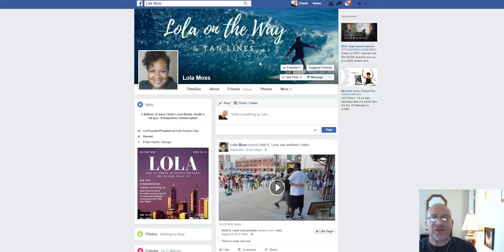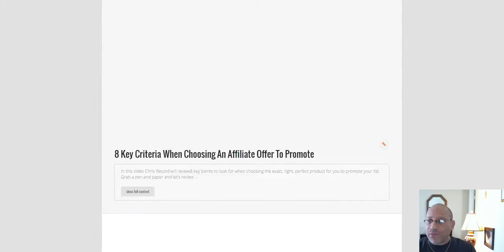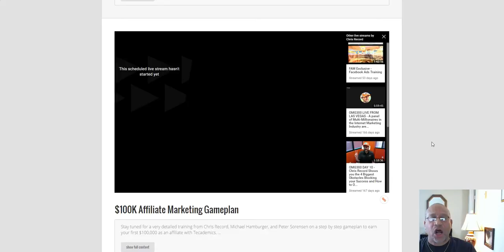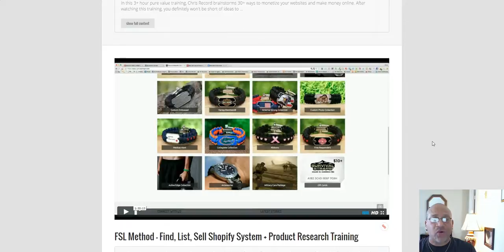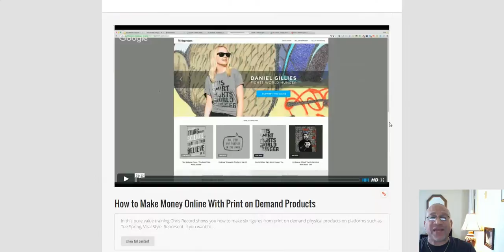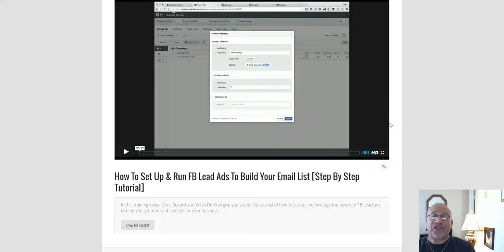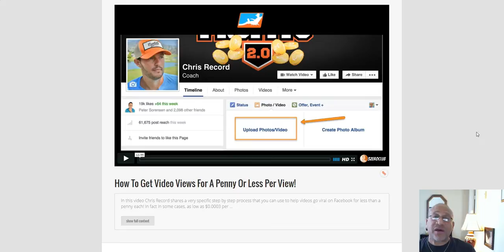Tecademics - Free Internet Marketing Training By 8 Figure Earners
Tecademics has launched and is the first advanced internet marketing college on the internet.

Simply watch the video on the next page and create you a free tecademics account today!